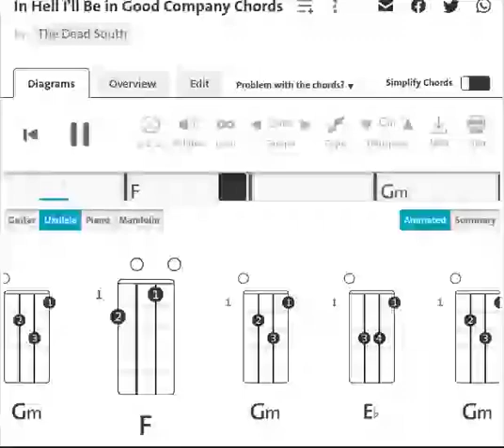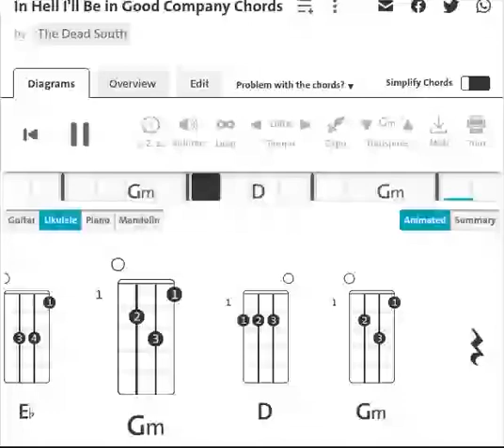The Dead South : In Hell I'll Be In Good Company | Ukulele Chord